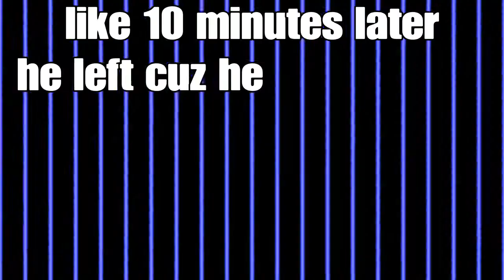Black ops3 trolling